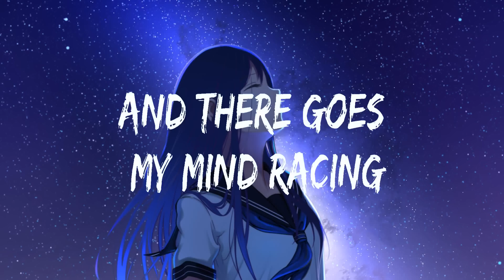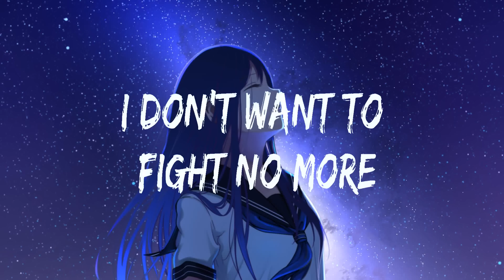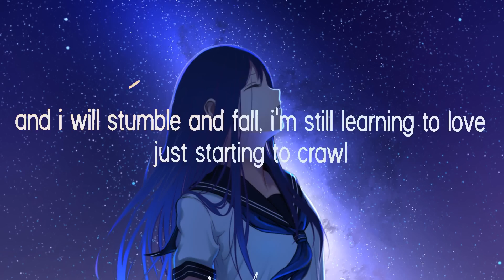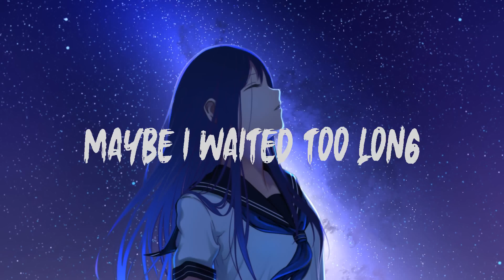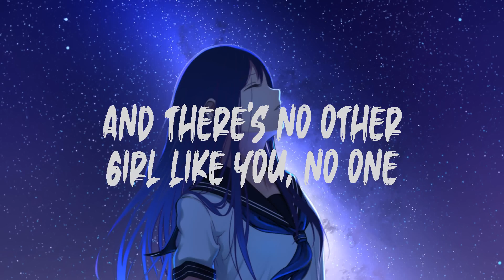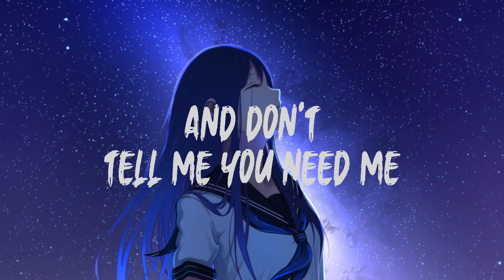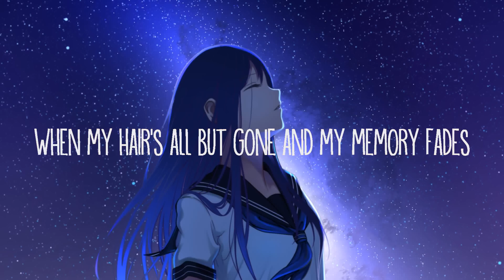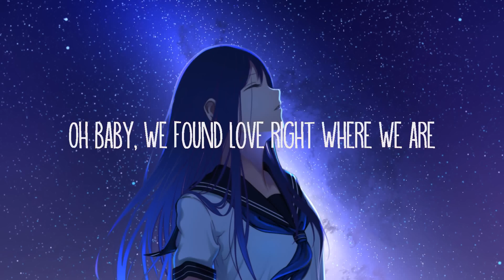Calum Scott ~ You Are The Reason # lyrics # A Great Big World, Christina Aguilera, Ed Sheeran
1. Calum Scott - You Are The Reason
2. A Great Big World, Christina Aguilera - Say Something
3. Ed Sheeran - Dive
4. Ed Sheeran - Thinking Out Loud